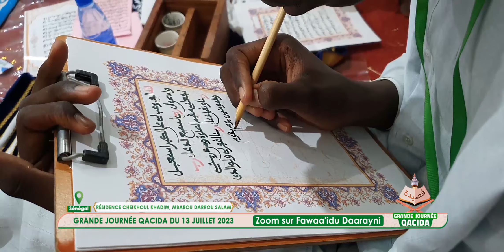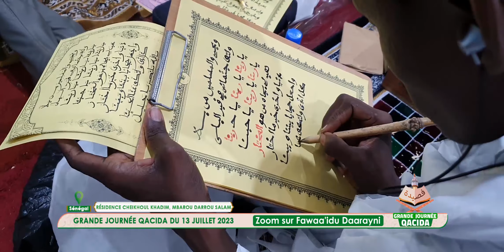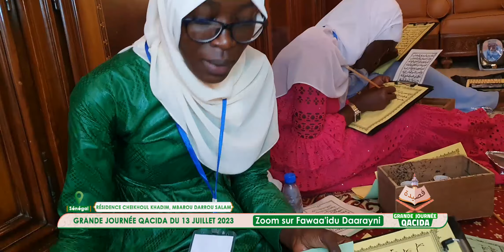Grande Journée Qasida 2023 Activités Fawaa'idu Daarayni